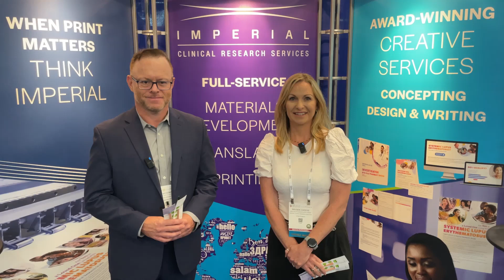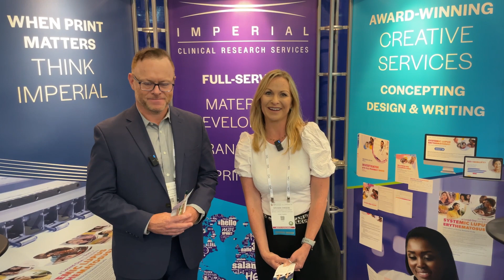Imperial Clinical Research Services Sustainability in Action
Imogen Cheese and Dan McDonald share an important message from the DIA 2023 conference: sustainability. Imperial is concerned about the environment, and we source our paper for clinicaltrial materials from suppliers certified by the Forest Stewardship Council. In this spirit, our popular giveaway at DIA was sustainable second-life pencils that can be planted to grow herbs, flowers, plants, and even trees.

Imperial Clinical Research Services provides first-in-class support for the clinical trial industry through award-winning creative design and writing for study and site materials, customized print and digital production, procurement and management of ancillary clinical trial supplies and equipment, translation services for 100+ languages, patient engagement, warehousing, and global logistics.